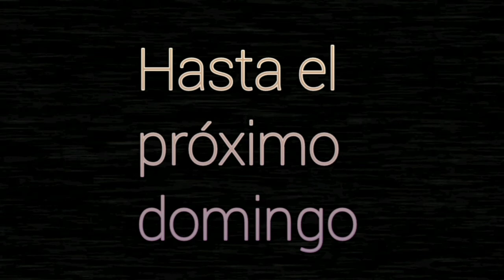Criminal Case - Caso 49 - Todos Los Caballos Del Rey (investigación adicional)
En el capítulo adicional, luego de arrestar a hilda tipton y salvar al pais de un golpe económico irreversible, con la jefa de laboratorio grace delaney fuimos a visitar a mohhammad souleyman quien nos pidio ayuda para buscar su ''amuleto de la suerte''. Después, acompañaremos al alcalde howard johnson a la penitenciaría, pero perdio unos documentos en el ayuntamiento. Y luego, archibald ashworth nos llama para averiguar que es lo que a las abejas les atraen en los establos.